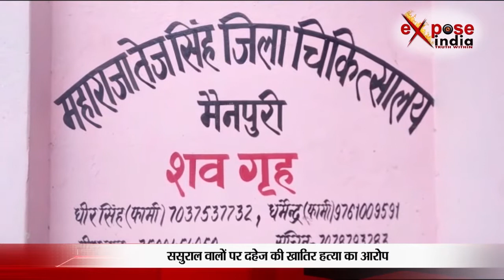भारत में आज भी जिंदा है दहेज का दानव, देखिए क्या हुआ इस विवाहिता के साथ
उत्तर प्रदेश के मैनपुरी में दहेज की मांग पूरी न होने पर ससुराल वालों ने विवाहिता को जहर देकर मार डाला। दरसल ये पूरा मामाला थाना कुरावली क्षेत्र के मोहल्ला वेदन टोला का है जहां अतिरिक्त दहेज की मांग पूरी न होने पर और 2 बेटियों का जन्म होने से गुस्साए लड़के के परिवार वालों ने विवाहिता की जहर देकर हत्या कर दी, घटना के बाद ससुराल वाले घर छोड़ कर मौके से फरार हो गए, मृतक महिला के पिता रामसुंदर ने बताया कि उन्होंने अपनी पुत्री रोली की शादी साल 2012 में कमलकांत पांडे के साथ की थी। शादी के बाद से ही दहेज की मांग की जा रही थी। विवाहिता के परिजनों का कहना है कि मांग पूरी न होने पर ससुराल वालों ने उनकी पुत्री को जहर देकर मार दिया। पिता की तहरीर पर पुलिस ने ससुराल पक्ष के खिलाफ हत्या का मुकदमा दर्ज कर जांच शुरू कर दी है।

बाइट:-1 मृतका की बहन
बाइट :-2राजेश एस पुलिस अधीक्षक मैनपुरी